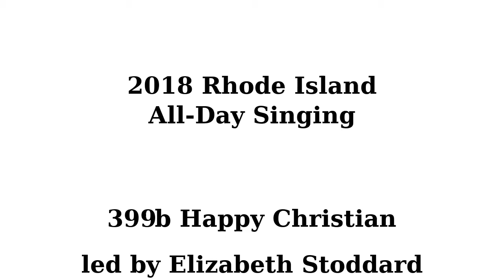Sacred Harp 399b Happy Christian - RI All Day Singing, 2019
399b Happy Christian, led by Elizabeth Stoddard at the 2019 Rhode Island All Day Singing, April 20, 2019, Providence, RI